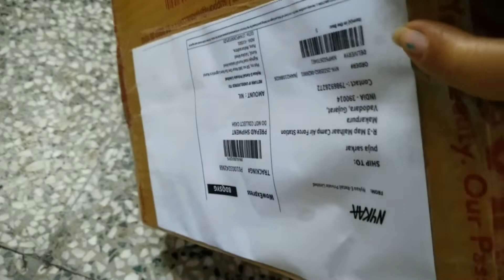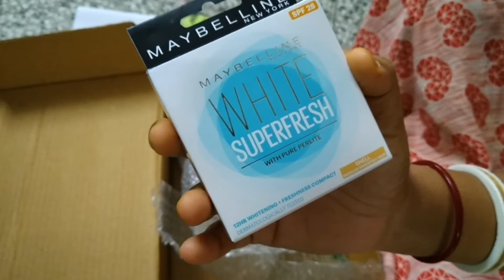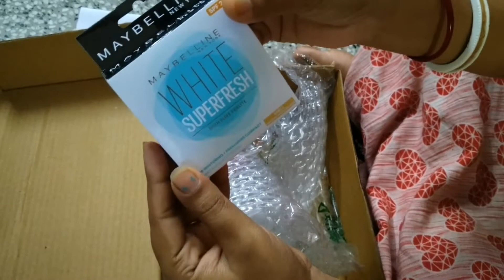Nykaa products💅👜💋| aaj vlog ki end bhut ne kiya🙄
Hlw Dosto, 🙏namaste I hope k aap sablog achey hongey, ajkey video main dikhai dega kuch nykaa ki product's, n ak announcement kiya h .. hope ki aapko accha lagey...support me like ,share ,subscribe karna na bhuley🙂 thanku 💋❤